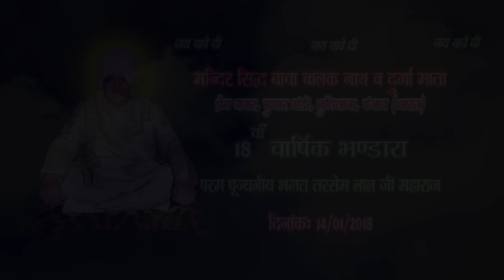Nimanya Nu Badshahi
14/01/2018, Stuti of Guru Maharaj Bhagat Shri Tarsem Lal Ji by Guru Maharaj Bhagat Shri Sanjeev Kumar Ji at 18va Varshik Bhandara - Guru Maharaj Bhagat Shri Tarsem Lal Ji.

Mandir Sidh Bawa Balak Nath Ji & Durga Mata, Prem Nagar, Ghumar Mandi, Ludhiana, Punjab, India.